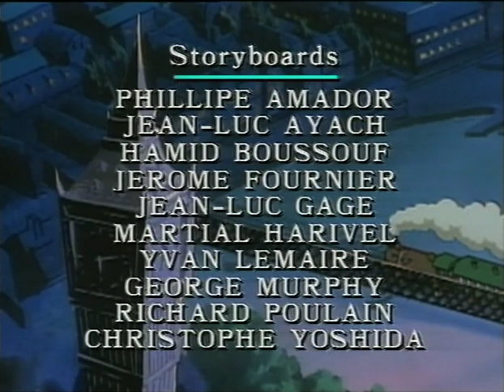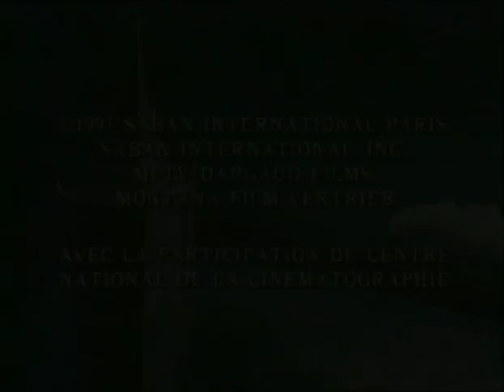Les Nouvelles Aventures d'Oliver Twist - Episode 15 "Les ramoneurs"